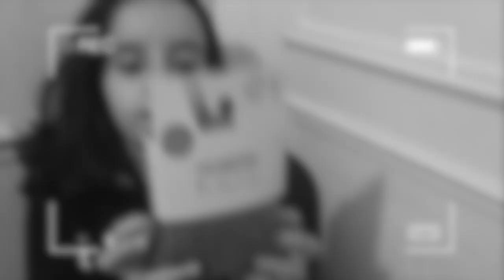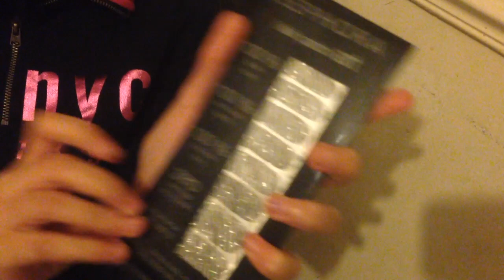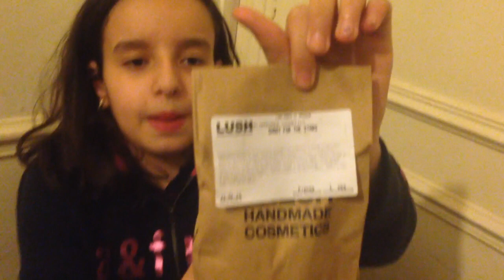HAUL N°1 ! (lush,sephora,coolcat,calzedonia)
voilà,je fais mon premier HALL de la chaine !
pour tous ce qui est montage (videos,photo,miniature...etc) c'est mon frere qui s'occupent de ça !